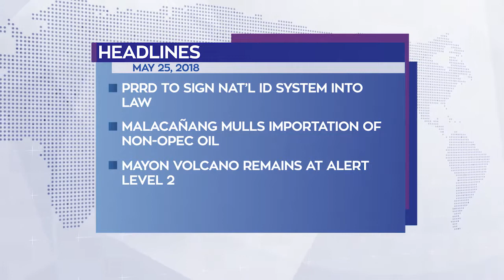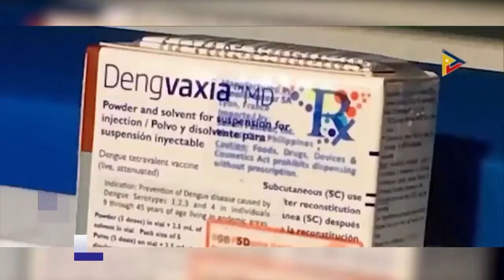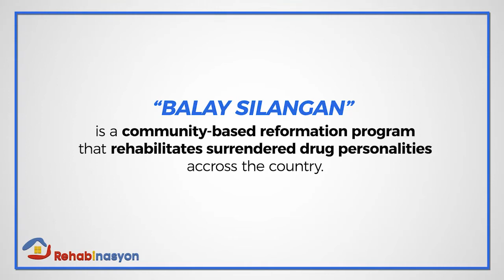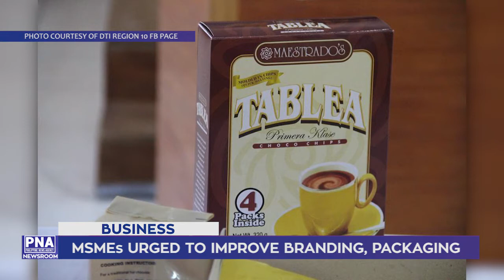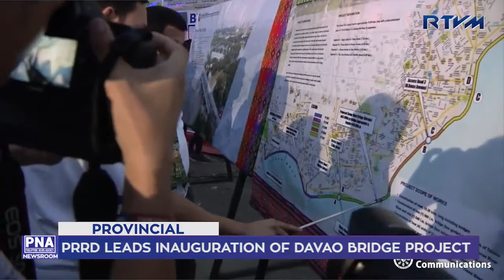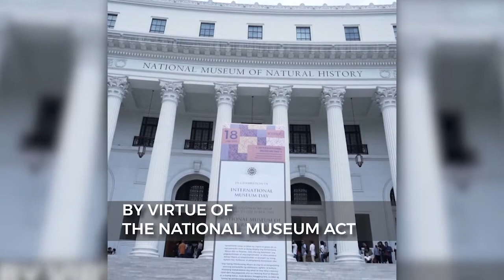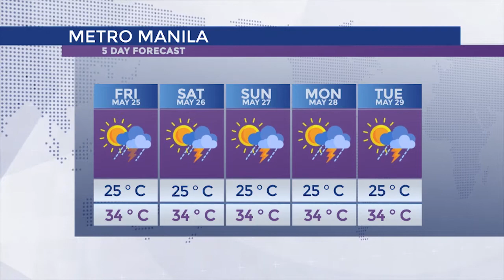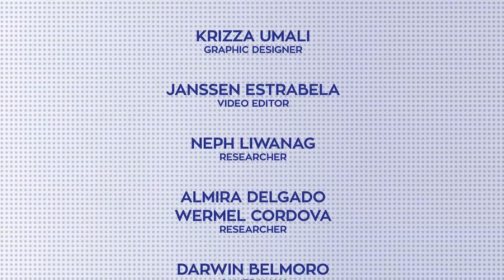「 PNA Newsroom 」2018.05.25